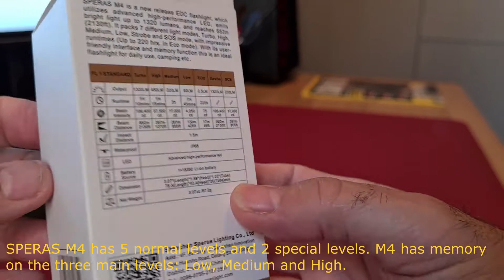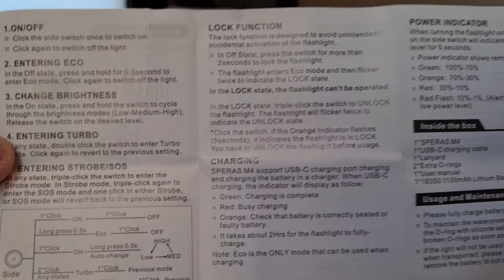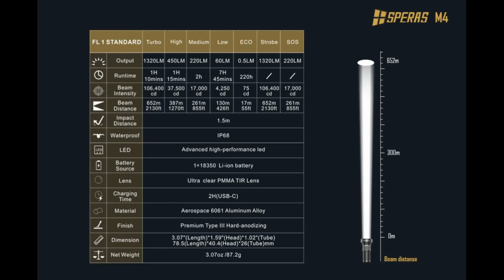SPERAS M4 Mini Pocket Thrower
NEW! SPERAS M4 - Mini Pocket Thrower

This is the Code for M4:  M4-Reviewercode